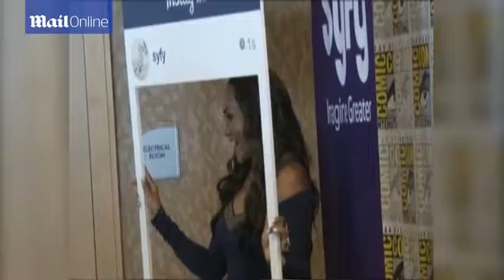John Malkovich, Vivica A Fox, & Ian Ziering at Comic Con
John Malkovich, Vivica A. Fox, and Ian Ziering discussed their characters at Comic-Con.